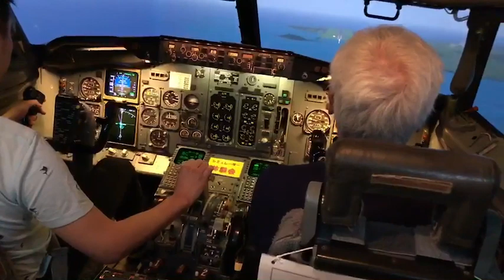JTA FFS(フライトシミュレーター) #5 シーンチェンジ(Scene Change)~降下(Descent/Approach)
2000ftで安定した後，3海里(3nm)程度の最終進入まで移動してapproachを開始します。